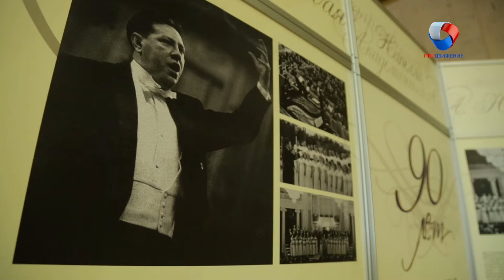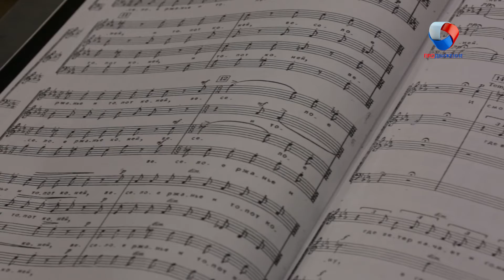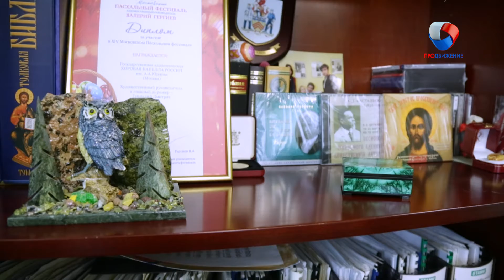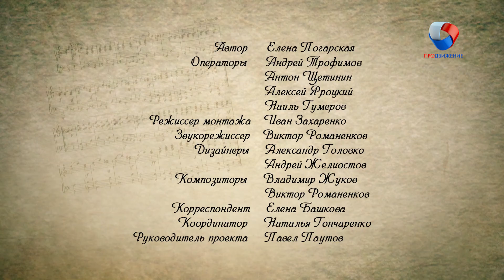Геннадий Дмитряк: "Хор - моя судьба''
фильм телеканала "Продвижение" (г. Омск).
Фильм создан к 70-летнему юбилею художественного руководителя и главного дирижера Государственной академической хоровой капеллы России имени А. А. Юрлова Геннадия Александровича Дмитряка в 2017 году